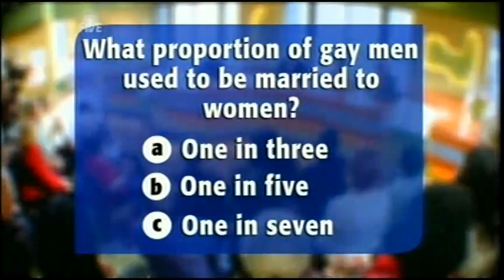TWStuff - Gay Guys Who Love Girls Part 1 (16.10.08)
Gary has a heart-wrenching story to tell.